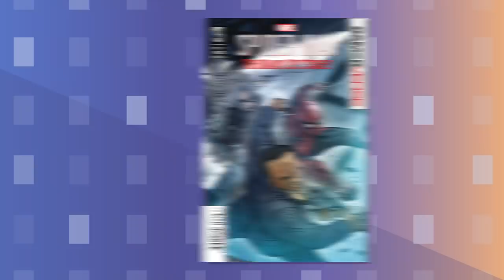Mole Man Joins Marvel Contest of Champions! | Marvel Minute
This week on Marvel Minute don't miss Mole Man joining Marvel Contest of Champions, Marvel's Spider-Man: The Black Cat Strikes #3, and a new episode of Marvel's Hero Project on Disney+ !